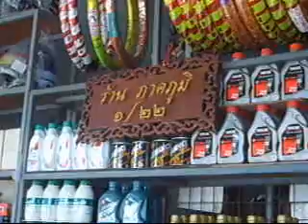ตู่ เสนีย์ ศรีสวัสดิ์ (6/7) 13สค52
ตู่ เสนีย์ ศรีสวัสดิ์  (6/7)เจ้าของร้าน ภาคภูมิ 1/22 ถ.ทุ่งศรีเมือง ข้างสำนักงานป่าไม้กาฬสินธุ์